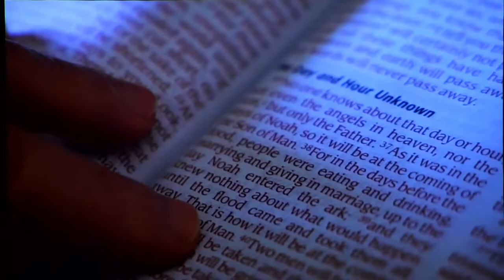First Baptist Mount Dora's 11:00 a.m. service on April 24, 2022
Thank you for joining us in worship on April 24, 2022. We hope you'll be able to join us in person, soon! Prayer needs?